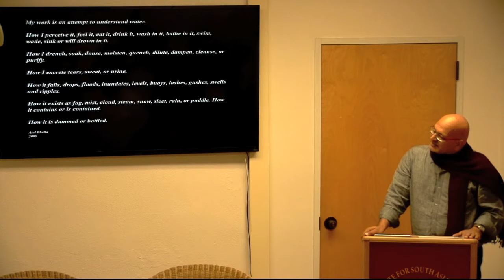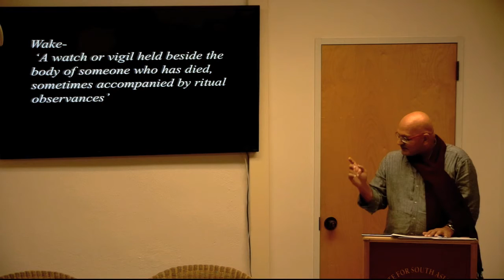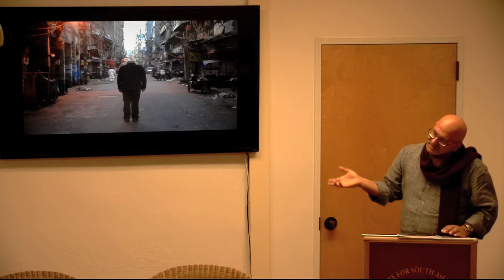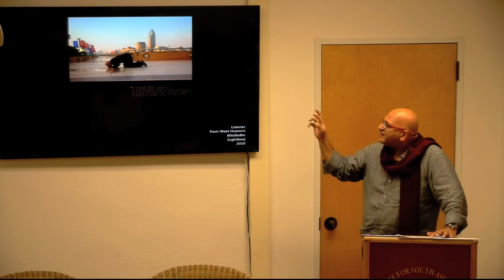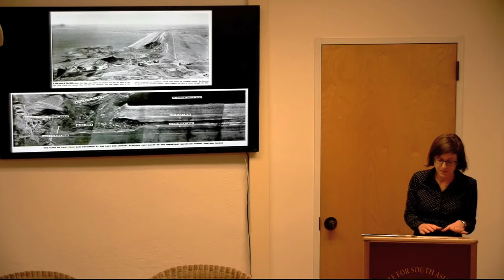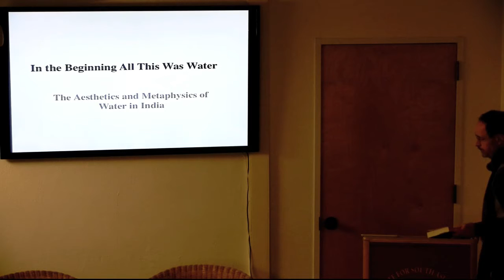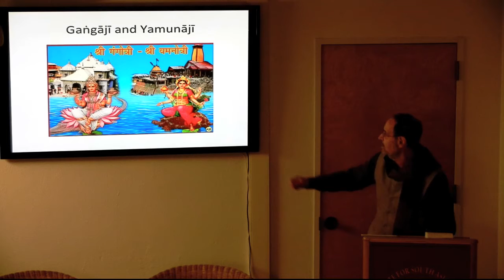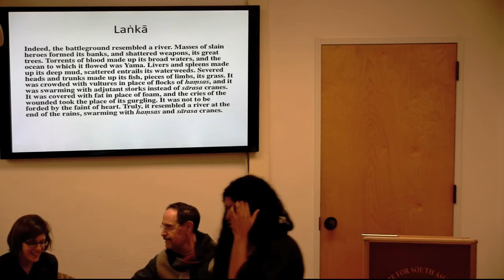Ecoaesthetics - Water in an Expanded Field: A talk by New Delhi-based artist, Atul Bhalla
Ecoaesthetics - Water in an Expanded Field: A talk by New Delhi-based contemporary artist, Atul Bhalla followed by a conversation on the politics and aesthetics of water

The Institute for South Asia Studies, UC Berkeley organized a roundtable with Atul Bhalla, a renowned Delhi-based contemporary eco-artist.

For the past decade, Bhalla's art has addressed the socio-historical importance of water in urban environments around the world. Bhalla earned his BFA from Delhi University and his MFA from the School of Art of Northern Illinois University; he currently teaches in the School of Art, Design, and Performing Arts at Shiv Nadar University. His work has been exhibited in museums and galleries in the United States, India, across Europe and Asia. His most recent exhibition Atul Bhalla: You Always Step into the Same River is an immersion into the knowledge that water imparts.

The artist's talk titled, You Always Step into the Same River!, was followed by an interdisciplinary conversation on the politics and aesthetics of water in a global field with Lauren Kroiz (Assistant Professor, History of Art Department), Robert Goldman (Professor of Sanskrit; Catherine and William L. Magistretti Distinguished Professor in South & Southeast Asian Studies), and Sugata Ray (Assistant Professor of South Asian Art).

The evening included:
-- Artist talk by Atul Bhalla: You Always Step into the Same River!
-- Lauren Kroiz: How it contains or is contained: Harmonizing the Hoover Dam c. 1935
-- A Talk by Robert Goldman